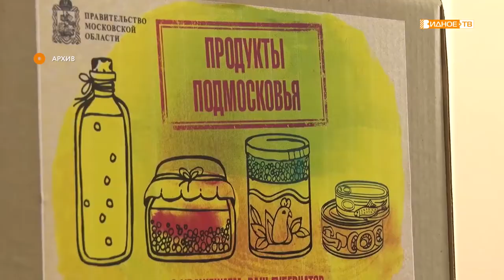«Гражданская позиция» - награждение волонтеров, помогающих нуждающимся во время пандемии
В администрации Ленинского городского округа прошло очередное награждение волонтеров, проявивших активную гражданскую позиции во  время пандемии коронавируса. Более 20 жителей муниципалитета, безвозмездно помогавших нуждающимся во время карантина, получили из рук главы округа Алексея Спасского благодарственные письма.